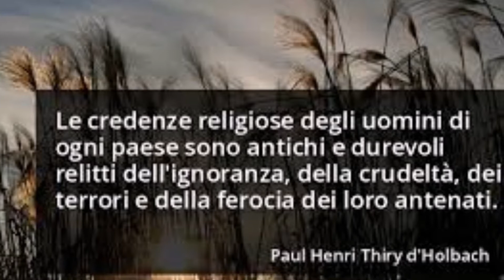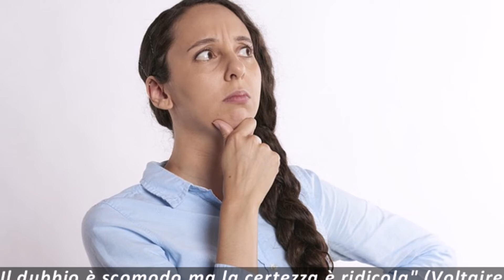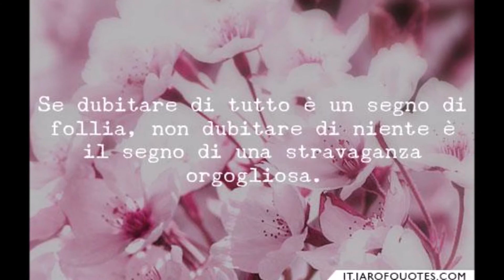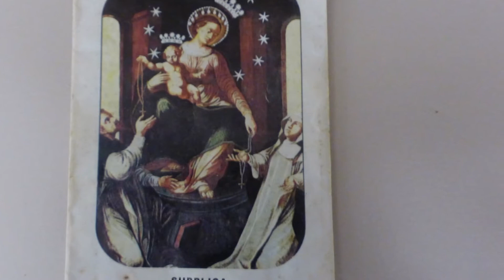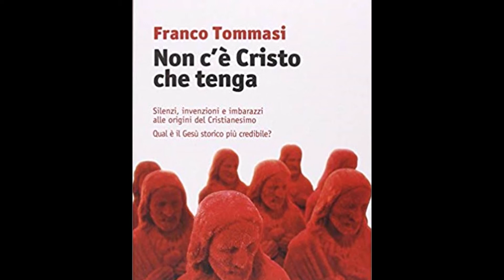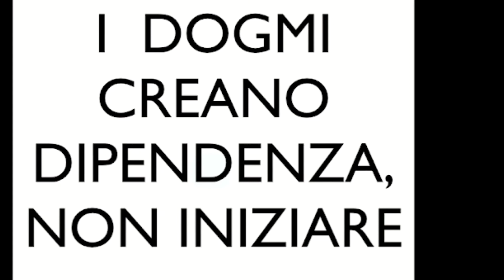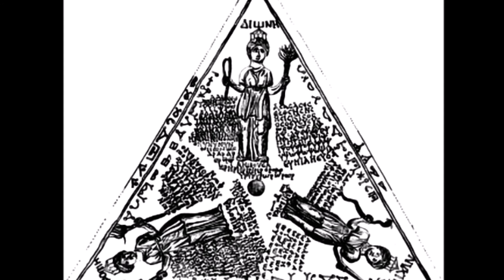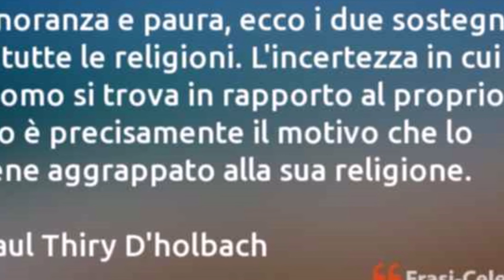Dogmi e superstizione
Accanto ai dogmi della chiesa sopravvivono antiche se non arcaiche superstizioni, feticci carichi di potere suggestionante e disturbante la razionalità dell'uomo. In questo video leggeremo un articolo che mette a confronto la realtà istituzionale ecclesiastica dei dogmi con queste antiche credenze popolari e tribali sopravvissute all'arcaico passato fatto di sciamanesimo e paganesimo.
Queste credenze non solo disturbano il mondo laico e non credente, ma mostrano di essere un elemento disturbante anche in seno al mondo di chi crede ancorando la religione alle tradizioni più retrograde e al pensiero più cruento mai partorito dall'homo sapiens sapiens dacchè è comparso sulla faccia della terra